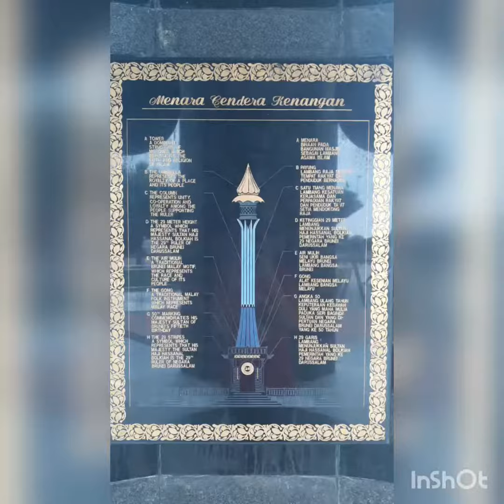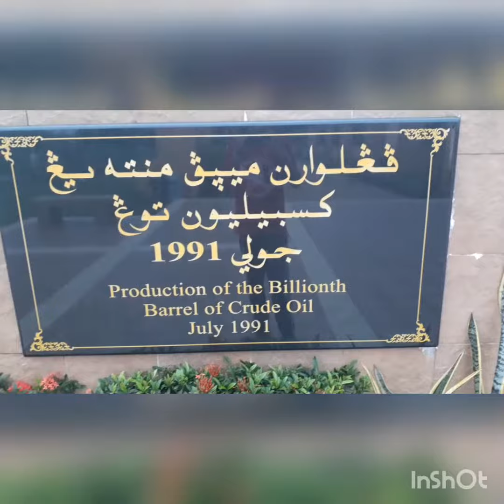Adam's Vlog #9:Interesting places in Kuala Belait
Today Im going to show you 4 interesting Places in Kuala Belait

But whatever,like and subscibe to my channel

Songs:masih disini